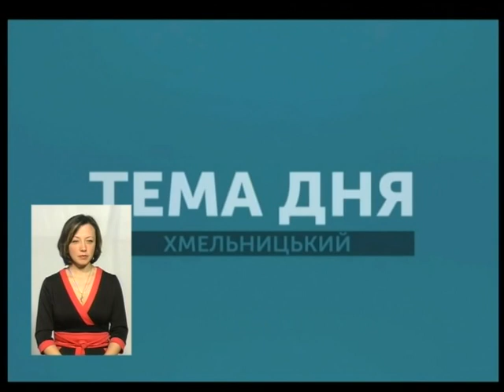Тема дня. Яка вода тече з кранів жителів Хмельниччини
Яка вода тече з кранів жителів Хмельниччини? Як перевірити її якість і що продають нам з етикеткою «очищена вода»?
Про це говоримо сьогодні в проекті «Тема дня»